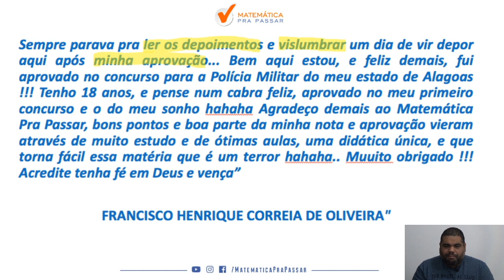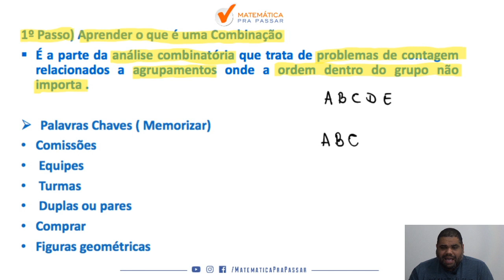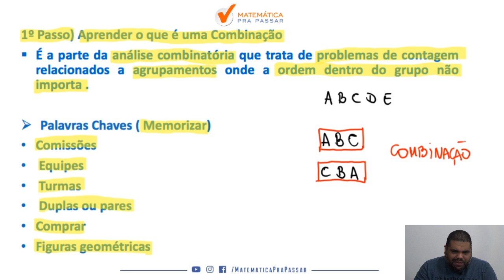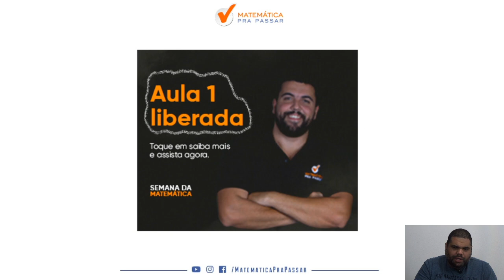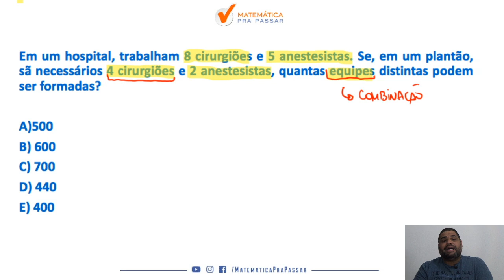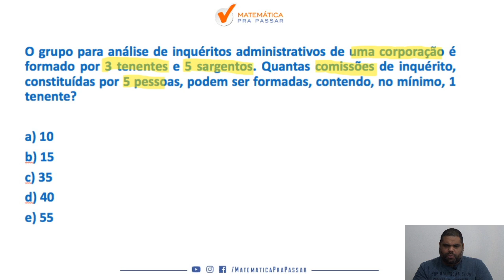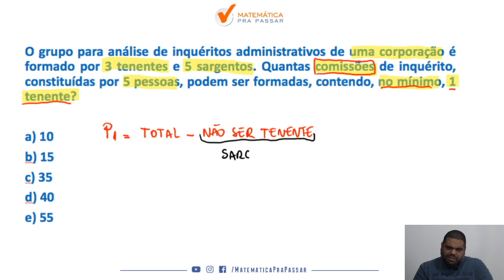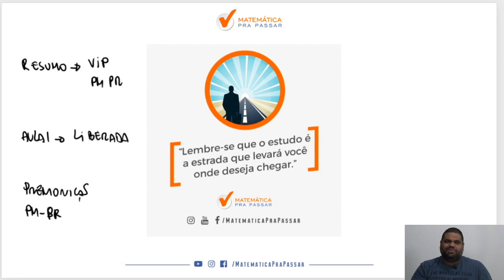Aprenda Combinação em apenas 2 passos para PM PR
Você não sabe interpretar questões  sobre combinação prova da PM-PR?

se sua resposta for sim , esse vídeo é para você . Em apenas 2 passos , nosso professor marcão , vai te ensinar a interpretar questões sobre combinação e  se você souber , esse assunto ,   estará na frente de muitos candidatos que não estudam Matemática ficando assim mais perto da sua tão sonhada vaga .

Vem com o nosso professor,Marcão , até o final que você vai aprender interpretar questões  sobre combinação e acertar todas as questões desse assunto  na prova da PM-PR.

Você irá aprender ,em apenas dois passos , o que você precisa para dominar essa matéria.